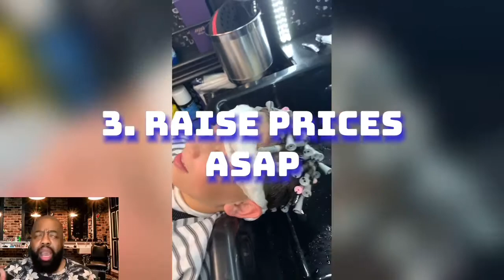Three keys to success as a barber